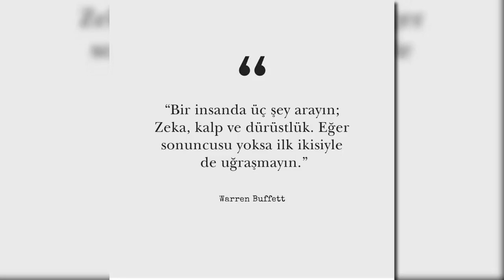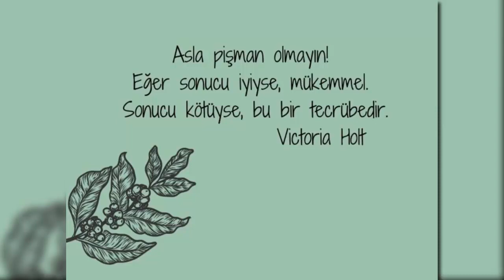İyi İnsan Ol Fakat Bunu Kanıtlamak İçin Uğraşma | Anlamlı Sözler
Resimli, kısa anlamlı sözler